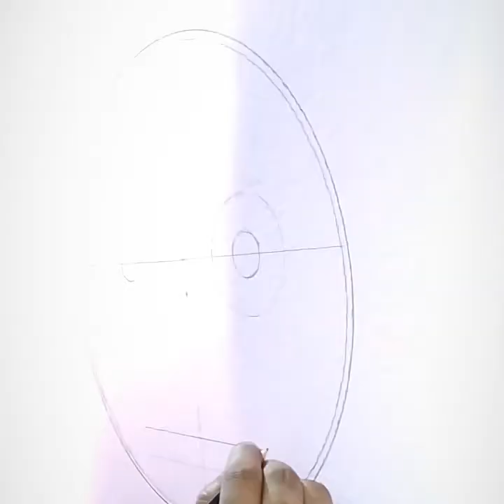Lord Jagannath wall paintingacrylic by home decor homedecor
Lord Jagannath wall painting, home decor, Acrylic painting, Febricryl wall paintings,home decor, homedecor